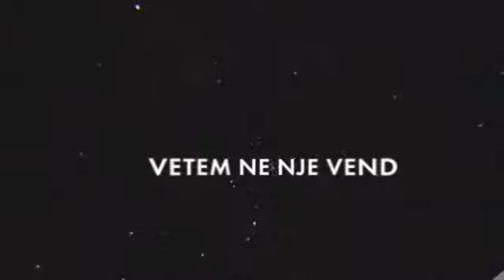Vetem Television - TV Promo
Vetem Television është ekrani juaj! 📺